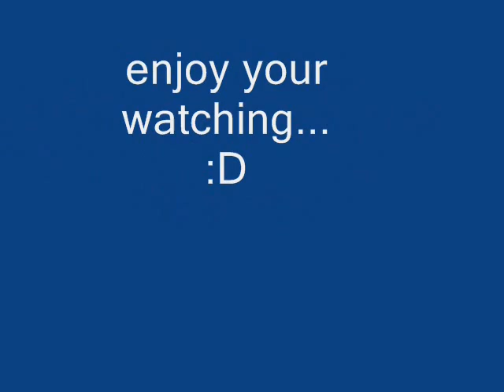Landwirtschafts-Simulator 2009 Gold photos 2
this is my photos from LS09...